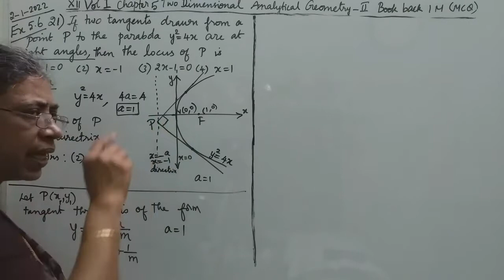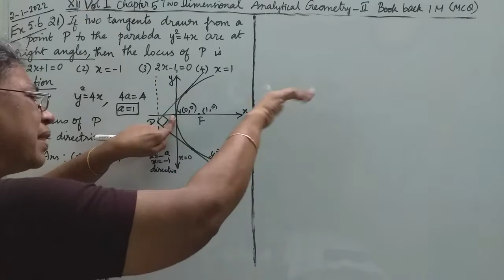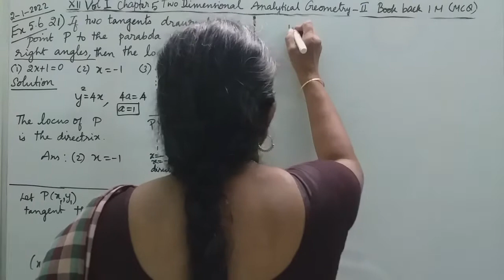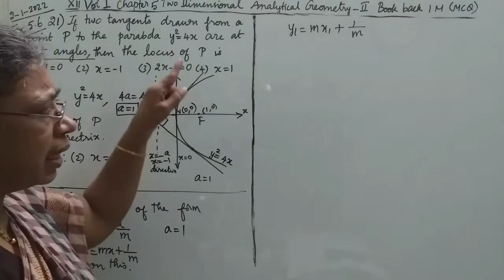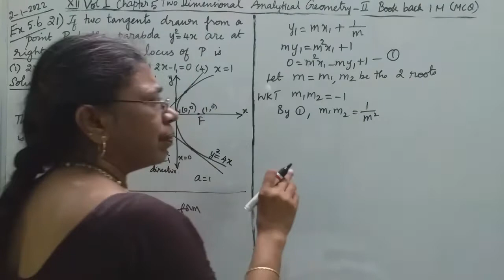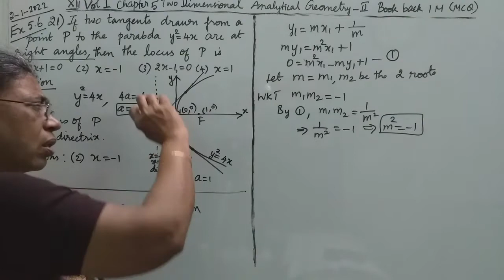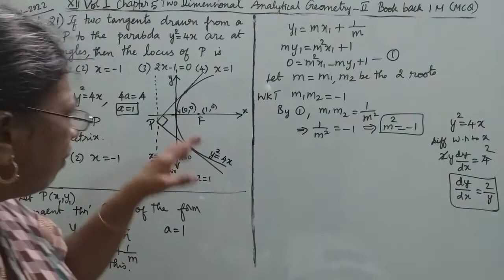MATHS WITH MAHAMUDHA : TN HSC +2 MATHS CLASSROOM - MCQ Chapter 5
Chapter 5
Two Dimensional Analytical Geometry II
21